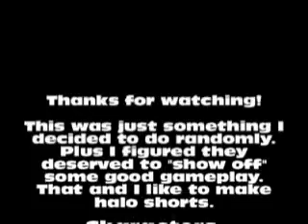Halo 3 Short "Ownage?"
halo 3 short #2